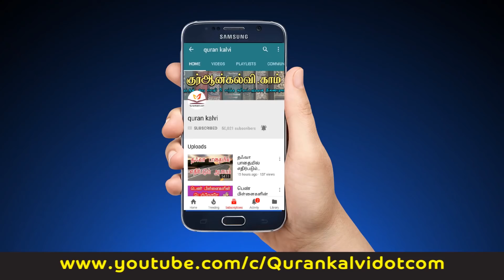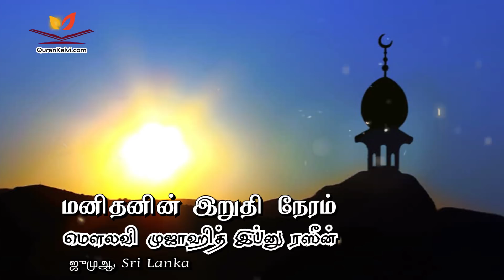மனிதனின் இறுதி நேரம் | Last Moments of the Man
மவ்லவி முஜாஹித் இப்னு ரஸீன்

மனிதனின் இறுதி நேரம்

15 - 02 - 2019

ஜும்ஆ குத்பா,

 Tharbiyyah Masjid

 Addalaichenai, Sri Lanka

Jumma Khutbha
Jumma